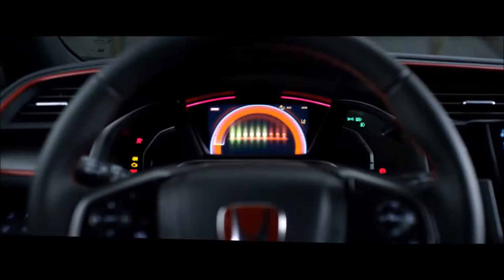2017 Honda Civic Tustin, CA | Honda Civic Dealer Tustin, CA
The best Honda Dealership in the Tustin, CA areas is without a doubt Freeway Honda! Take one step on the lot of, near Tustin, CA, and you will quickly see why they are the best. Freeway Honda has the best Freeway Honda inventory, from pre-owned to new. Honda has the best Freeway Honda service department. Honda has the best Freeway Honda parts department. Honda has the best Freeway Honda everything! Don't waste your time looking at other Honda Dealerships around Tustin, CA, just come visit the best!